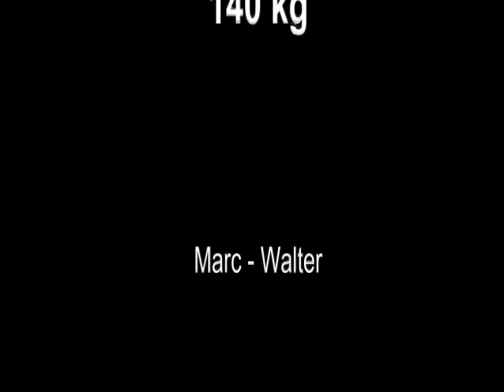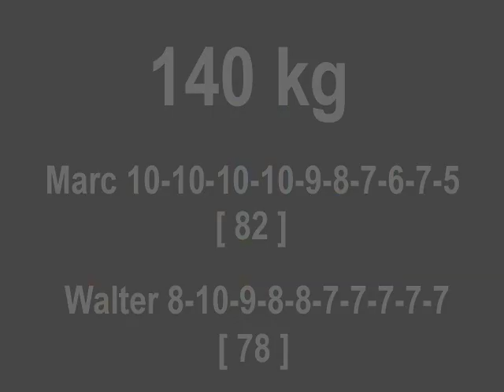Raw Bankdrücken - Walter Kurda - 2014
Training mit Marc und 140 kg